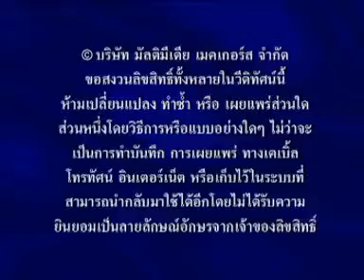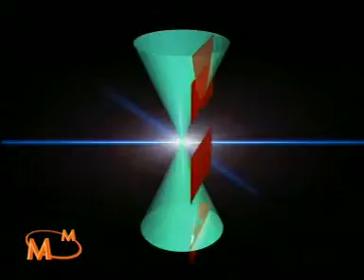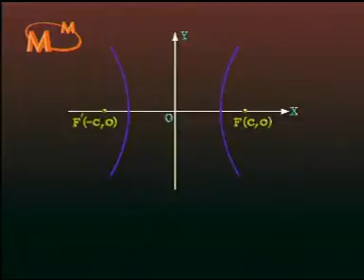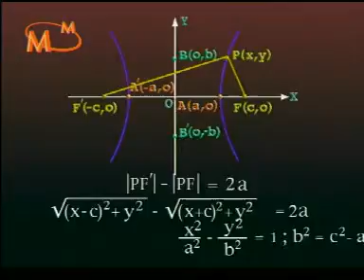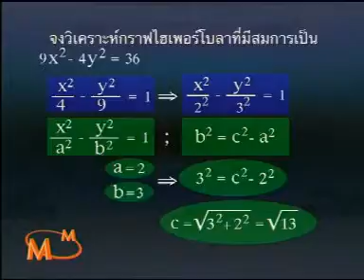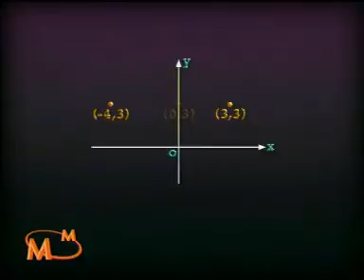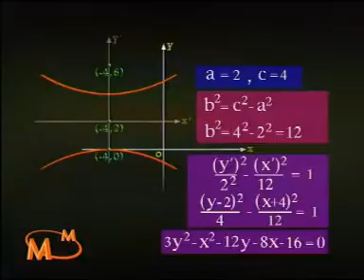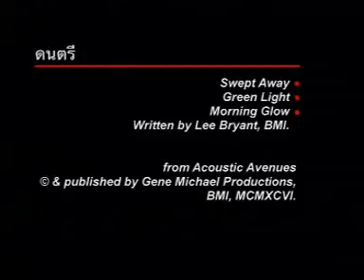23 ไฮเพอร์โบลา